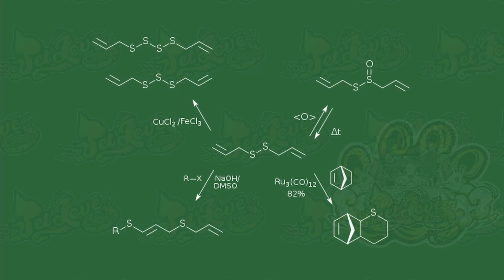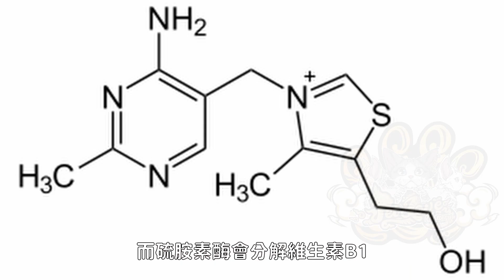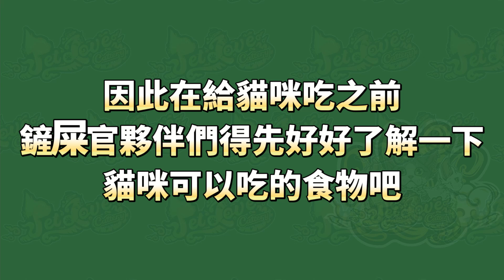🙀No! No! No!這些食物貓貓碰不得啊😿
這些食物貓貓碰不得啊😿
上次提到了💬貓咪能吃的食物🥩
那這次就舉例👇10種貓不能吃❌的食物，
是有毒🤢的或者對貓咪的健康🤕有害的唷‼️
純分享💁🏻‍♀️ 純推廣👈🏻 以貓為本😻
✅國際認證證書
✅寵物晶片登記
✅健康證明 & 健康手冊
✅兩二劑預防針
✅體內外驅蟲
✅節育
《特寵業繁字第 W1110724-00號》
《統編：91529277》
❤️「寵愛·寵你所愛」❤️
🌟本貓舍已註冊 TICA & CFA & WCF & FFF
🌟貓咪父母皆從✈️國外進口
🌟培育優良品質血統，🩺定期健康檢測
🌟父母為國外進口
🌟皆有驗過HCM / PKD / FELV / FIV皆過關
🌟胸腹腔X光各項檢驗和驗血皆過關
🌟有國際認證證書
𝑭𝑩： 寵愛德文捲毛貓舍 PetLove DevonRex Cattery